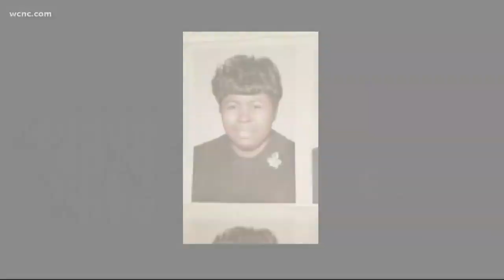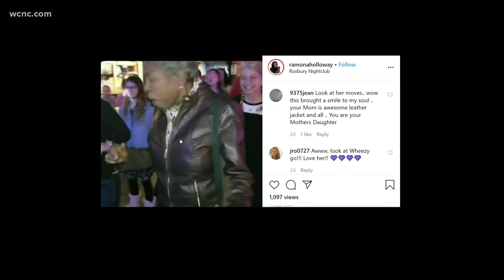Caregiver Crisis: The demand of caring for aging loved ones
Ramona Holloway is one half of the popular Charlotte radio show Matt and Ramona, but her most important relationship is off the air. Holloway is the primary caretaker for her mother, Wheezy, a former teacher who suffers from dementia. She's just one of the millions of people who are struggling to take care of their aging parents.